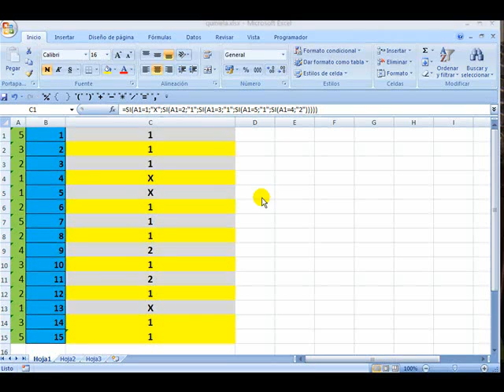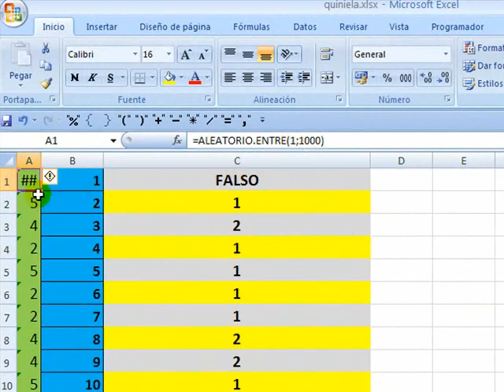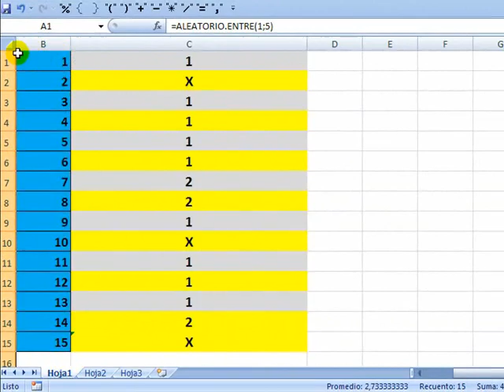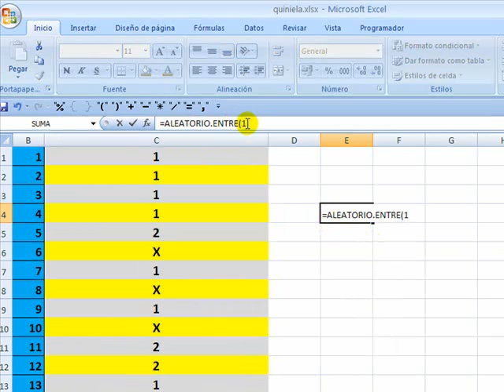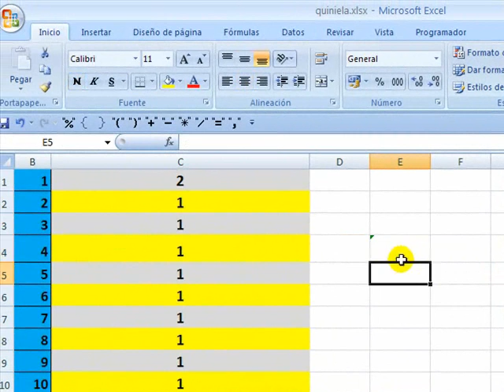sacar número aleatorio